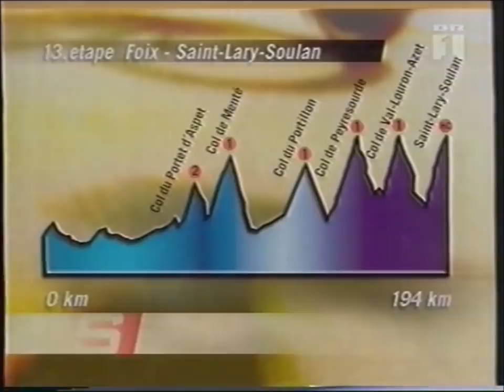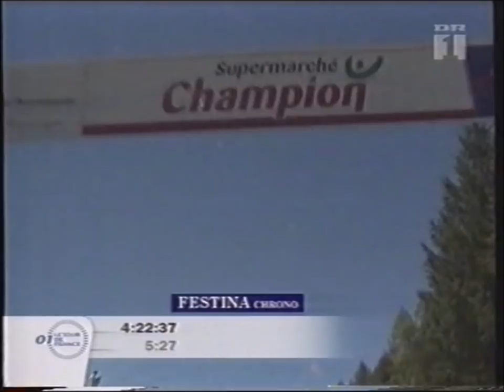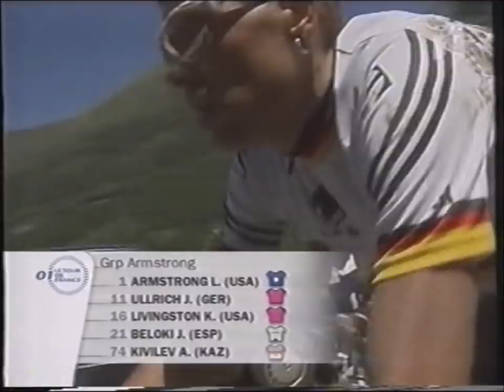Tour de France 2001 - stage 13 - Jalabert epic ride, Ullrich crash, Armstrong back in yellow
Tour de France 2001 - stage 13 - Foix to Saint-Lary-Soulan Pla d'Adet, 194 km.
This was a big day with 6 mountains to climb. It would become an epic day. Laurent Jalabert attacked from the start and he would end up being in front all day, alone over six mountains.
Armstrong and Ullrich attacked each other, and on a downhill Ullrich had his famous crash.

Highlights and interviews with: Lance Armstrong, Laurent Jalabert, François Simon, Jakob Piil, Bjarne Riis, Rolf Sørensen and Michael Blaudzun.

Danish commentary.